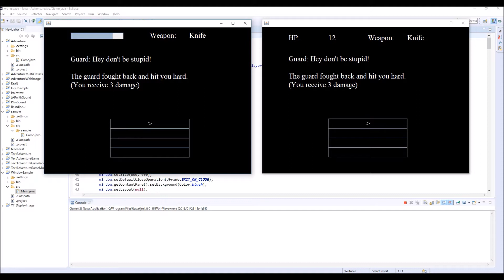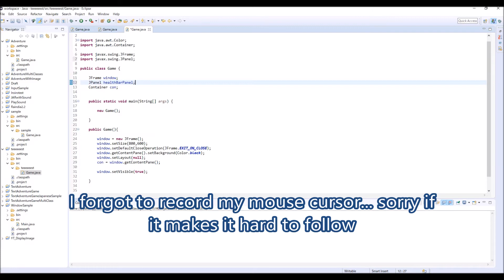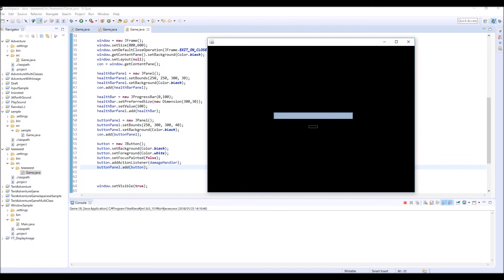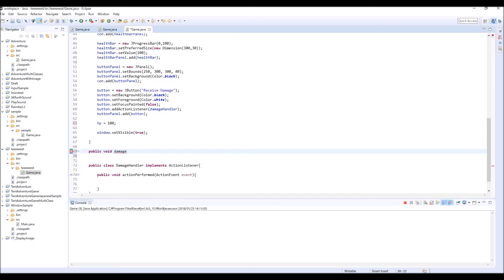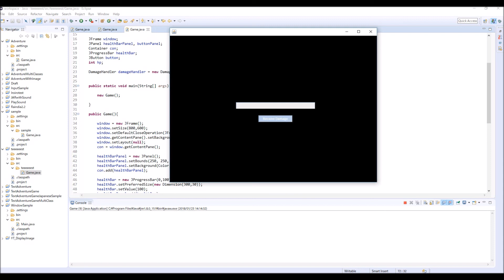Creating Health Bar - Java Extra 10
In this video, I'm going to explain how to make a health bar/health gauge in Java with JProgressBar, JFrame and JPanel.

Also sorry for the occasional jumpiness of the sound. It seems I messed up in editing :(